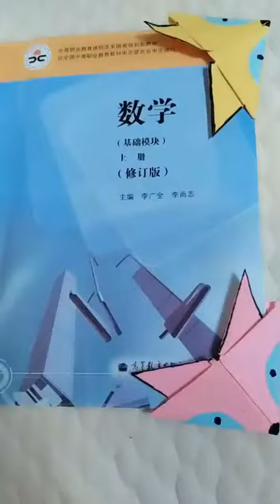100 Easy and cool origami ideas 493